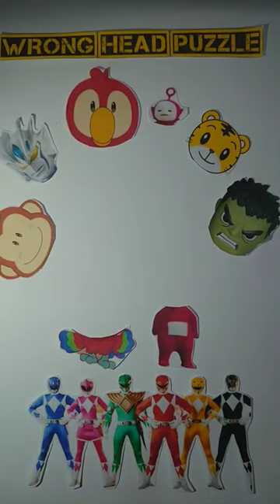Wrong Head Puzzle 🐓🦆🦢